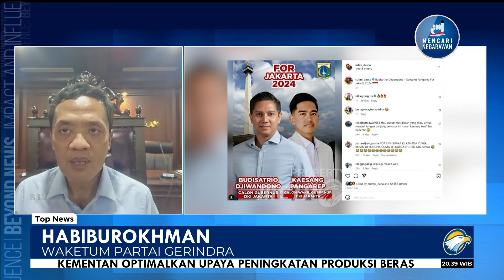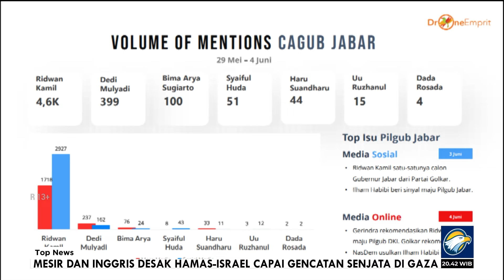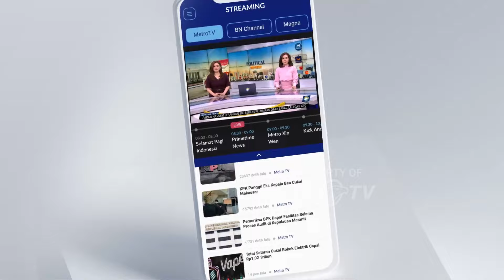Top Review - Pilkada 2024, Replika Koalisi Pilpres?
MetroTV, Lima bulan jelang pilkada serentak 2024 konstelasi politik mulai memanas terutama dengan munculnya sejumlah kandidat calon kepala daerah yang diwacanakan para elit parpol. Bahkan belakangan muncul gelagat adanya kesamaan skema koalisi di pilkada nanti dengan koalisi pilpres 2024 lalu.